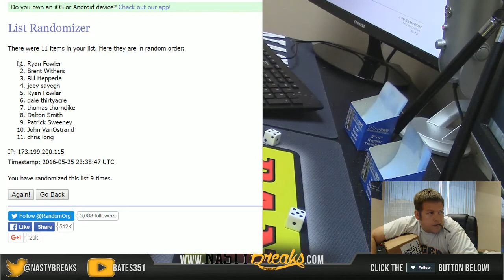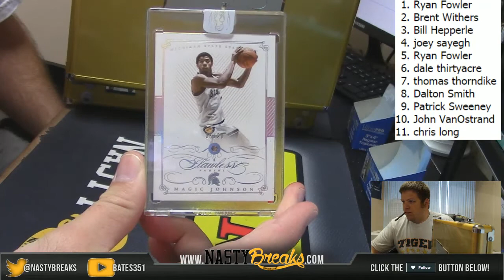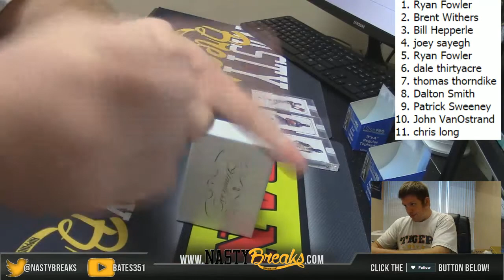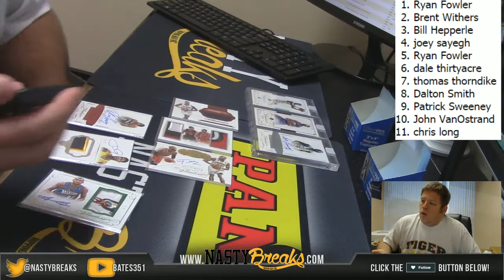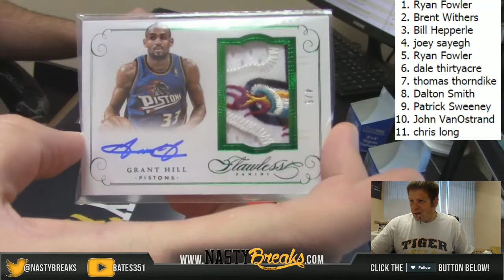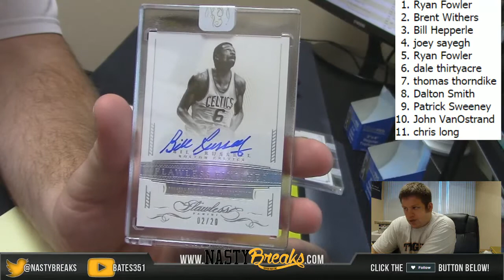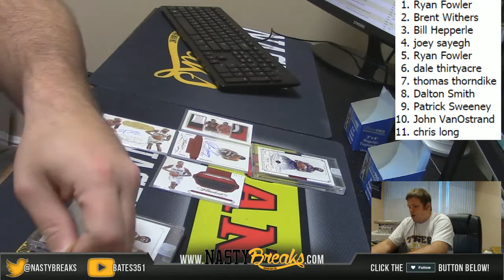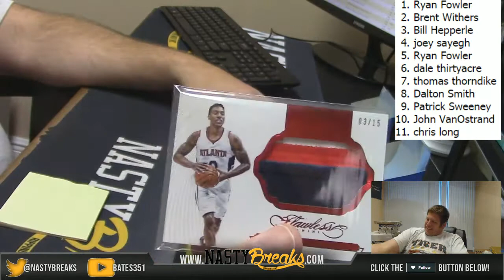5 25 16 2014 15 Flawless Basketball Briefcase Hit Draft #51